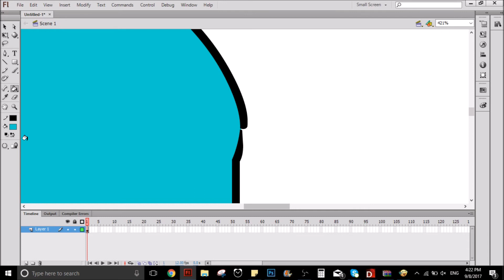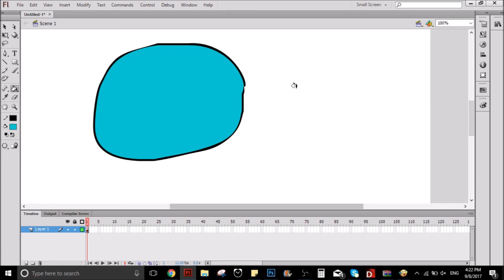The bucket tool doesnt work in Flash / How to fix this it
Some times the bucket tool in Adobe FLash doesnt work properly so today I will teach you how you can fix this problem really easy

WHO IS TUBITUS?

Leave me a comment to ask any question to see if I can help you.